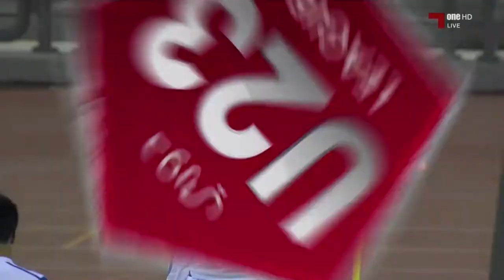الاسبوع الخامس عشر: الخور 3 - 1 الخريطيات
دوري قطر غاز لتحت 23 سنة